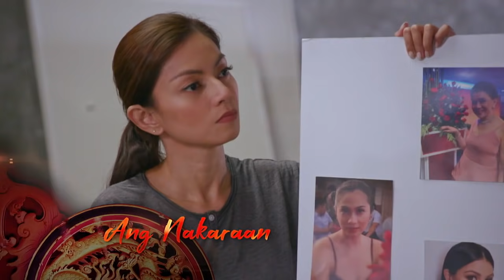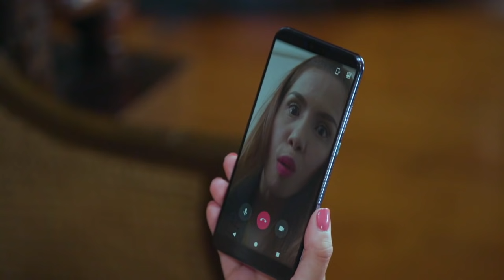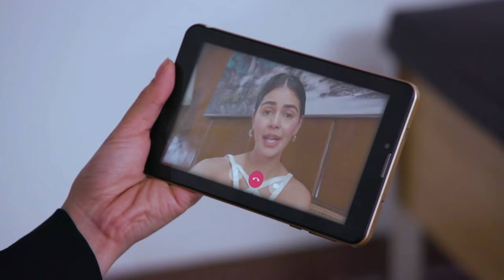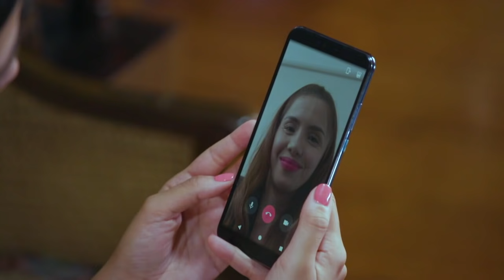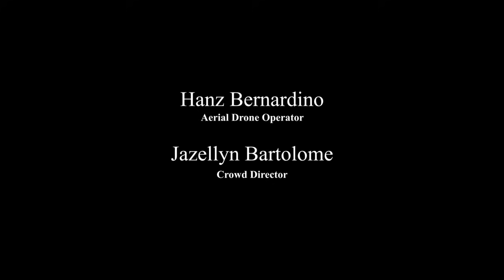Dragon Lady: Full Episode 110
Almira (Diana Zubiri) is a simple girl who serves for the Chua family, however, her life changed after she got the Dragon statue from her abusive employer. According to a myth, the statue can bring luck to whoever owns it but there's a consequence in exchange for it. Later on, she gave birth to a beautiful girl with a dragon-like skin named Yna (Janine Gutierrez). Their lives take a big turn after Astrid (Joyce Ching) and Vera (Maricar de Mesa) attempt to steal the Dragon statue from the former to bring back their wealth, forcing Yna to unleash her extraordinary powers to protect herself and her family.